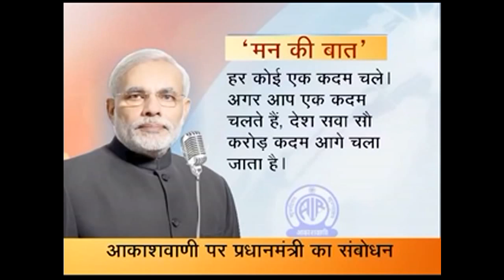If each citizen takes a step forward, the country takes 125 crore steps forward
Prime Minister Shri Narendra Modi’s first address to the Nation on Radio: If each citizen takes a step forward, the country takes 125 crore steps forward